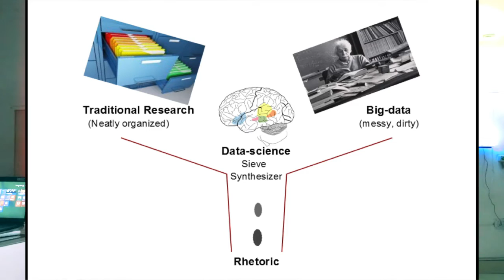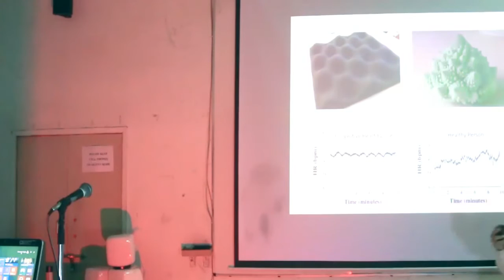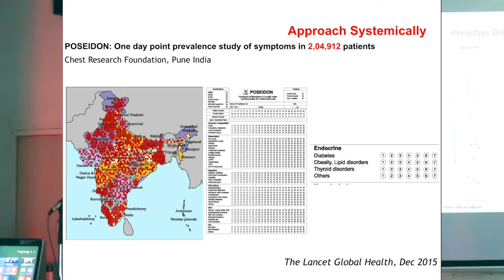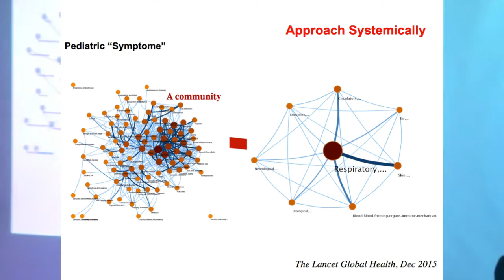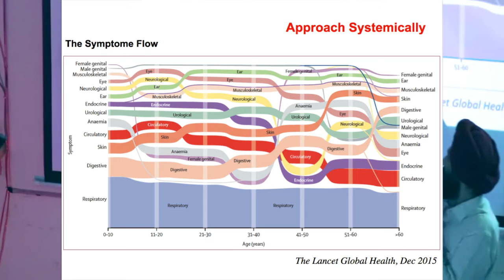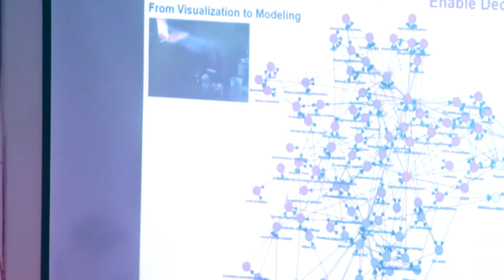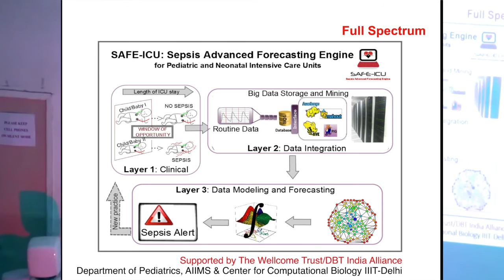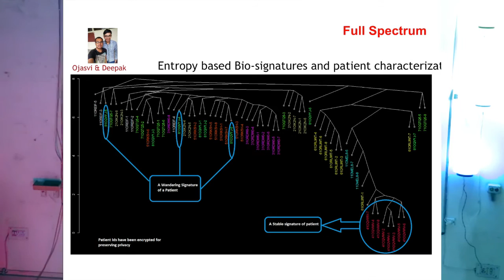How Big Data is Helping Build Safer Hospitals? | Dr. Tav Pritesh Sethi | TEDxAIIMS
In this talk, Dr. Tav Pritesh Sethi discusses the intersection of Medicine with the world of computer sciences.

He is currently leveraging Big-data, machine learning and artificial intelligence for a SAFE-ICU (Sepsis Advance Forecasting Engine) at the Department of Pediatrics, AIIMS, New Delhi.

A fellow of the Wellcome Trust DBT India Alliance, Dr. Tavpritesh Sethi is using the cutting edge data science technologies to smash boundaries between medicine and computer science!

He engages with the brightest doctors and techies to dream the future of medicine together. He often talks about “the music of Big-data” and how it is shaping next-generation medicine.